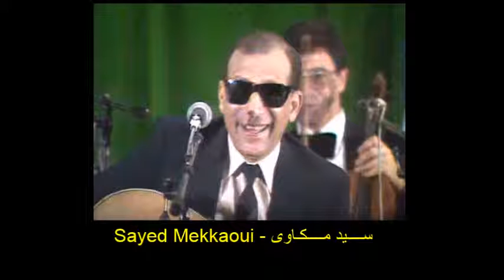Akim & Aziz animent LA BEAUTÉ DE LA MUSIQUE ARABE #21 le 2015-12-2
Akim videso
Animateur, réalisateur & producteur : Akim
Chroniqueur : Aziz Daouni